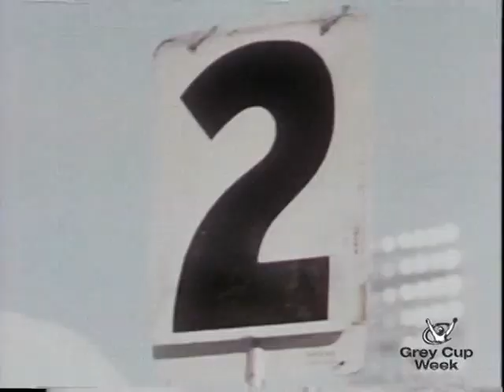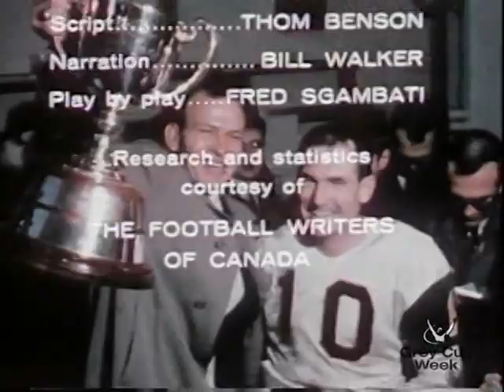1963 Grey Cup Highlights - Hamilton Tiger-Cats vs. B.C. Lions - CFL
The 51st Grey Cup took place on November 30, 1963, at Empire Stadium in Vancouver, British Columbia, and decided the Canadian Football League (CFL) champion for the 1963 season. The Hamilton Tiger-Cats battled the BC Lions, in front of 36,545 spectators.

The game is best remembered for a controversial sequence involving American players Angelo Mosca and Willie Fleming. Mosca was accused of kicking Fleming's head while the latter laid on the field. Fleming would leave the game, leading to a long-standing grudge between alumni of both teams.